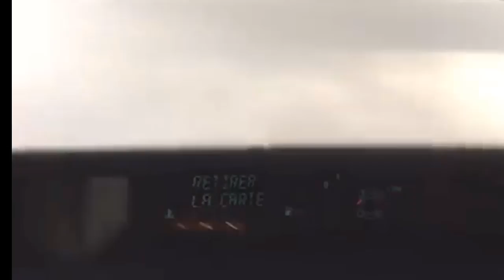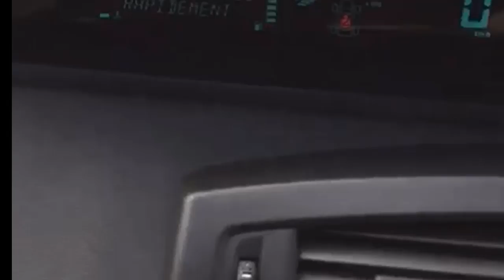تحطيم عربيات مستعملة لا زالت قابلة للاستعمال - Destruction des véhicules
Atelier Mukhtar pour la mécanique automobile
ميكانيكا سيارات
ميكانيك وكهرباء سيارات MecaniqueMokhtarTunsie رقمى موجود فى الموقع
Ukraine
قرعة دوري ابطال افريقيا
طقس جدة
الجزائر
Messi
تونس
ترند